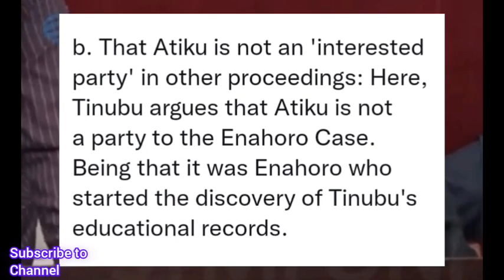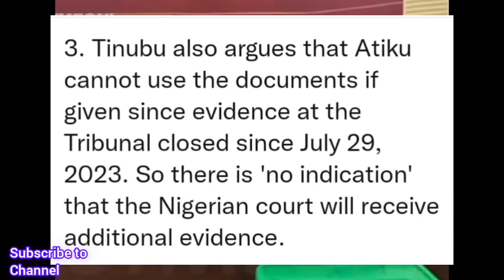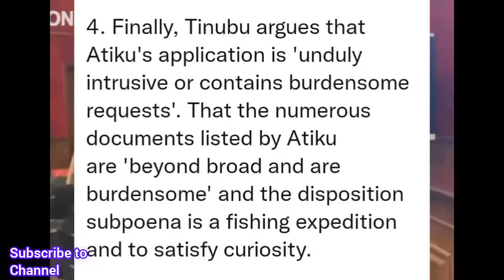Tinubu Beg USÀ, Atiku & Nigerians Must Not See This Records Due To This 4 Reasons, Breaking